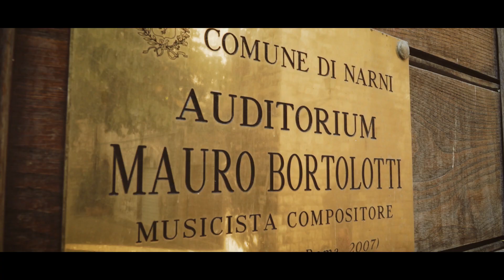Franco Ferrarotti al Festival della sociologia 2018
Intervista a Franco Ferrarotti, professore emerito di sociologia a partire dalla lectio magistralis tenuta a Narni nell'ottobre 2018.

Riprese di Luca Pelosi